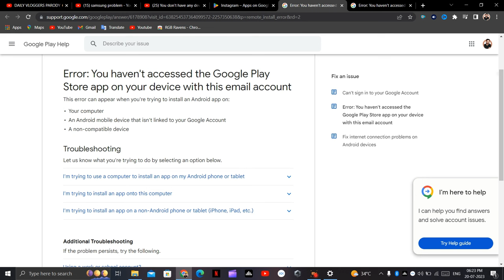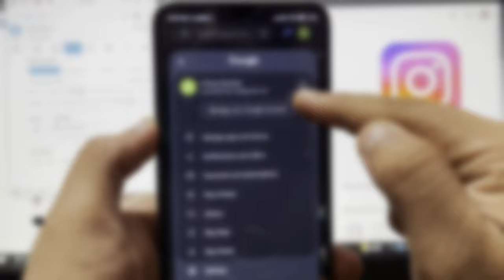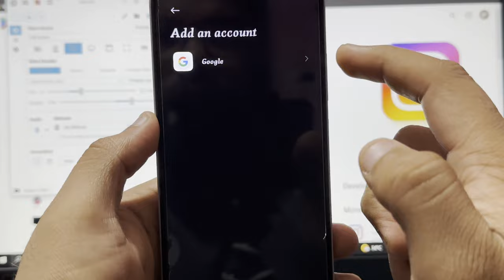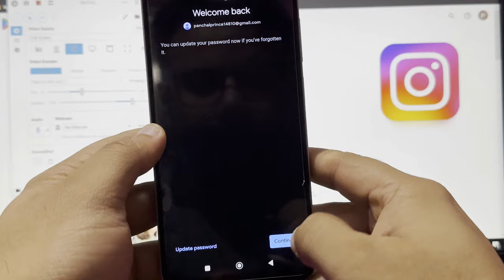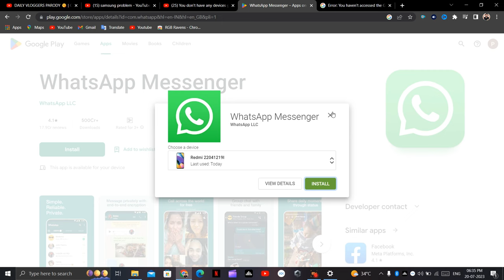You don't have any devices google play || Google account is not yet associated with a device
1.you don't have any devices google play pc
2.you don't have any devices google play chromebook
3.you don't have any devices google play pc problem
4.you don't have any devices google play tv
5.you don't have any devices google play in laptop